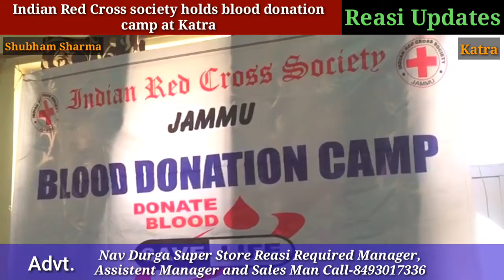Reasi Updates : Indian Red Cross society holds blood donation camp at Katra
Reasi Updates : Shubham Sharma

Katra : 07 May : Indian Red Cross society holds blood donation camp at Katra
➡ Advertisement ⬇
*Nav Durga Super Store Reasi*
Required Manager, Assistent Manager and Sales Man